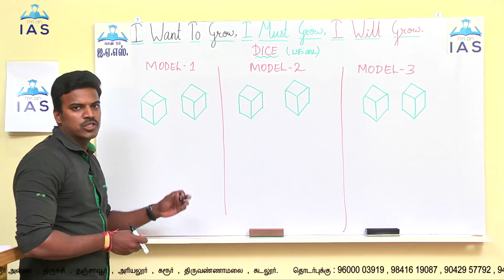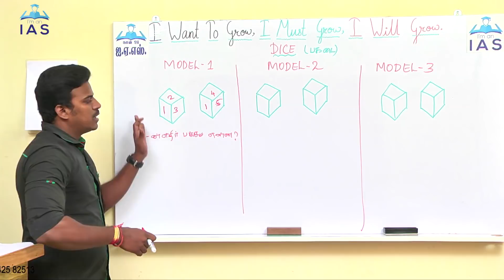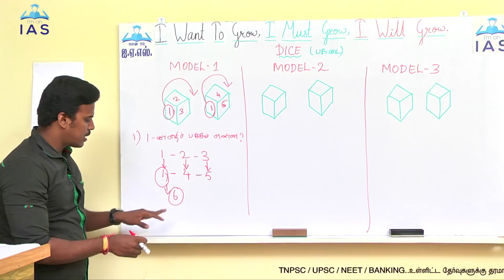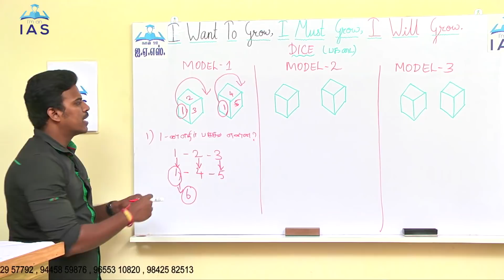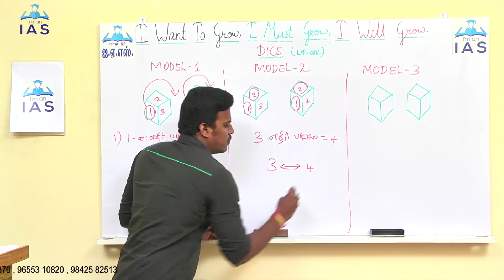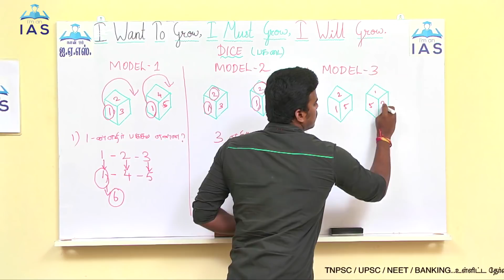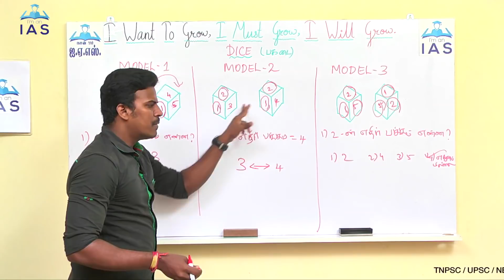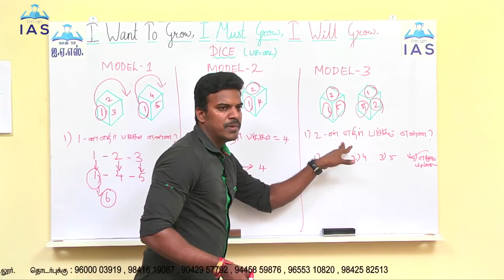TNPSC Reasoning - Easy Shortcut For Dice Related Problems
Solve Dice related problems very easily using this shortcut.It helps you to solve within 10-20 sec.